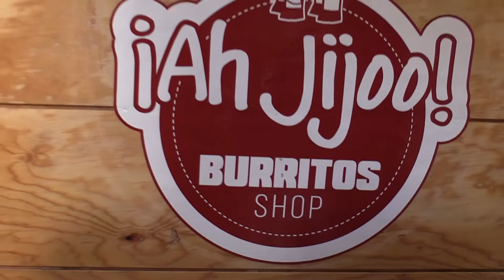Ah Jijoo en Pabellón Guanajuato 2018